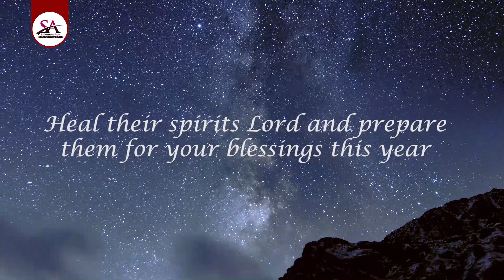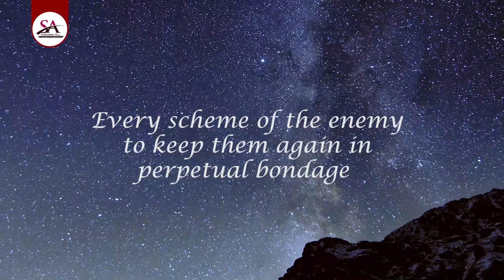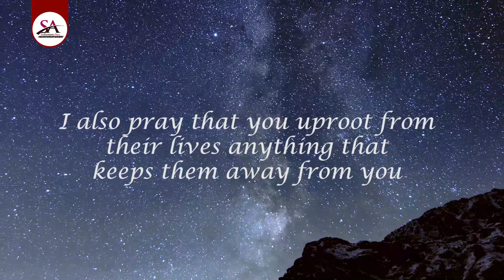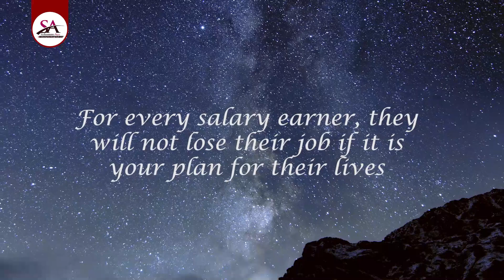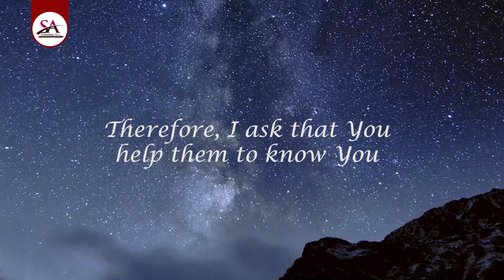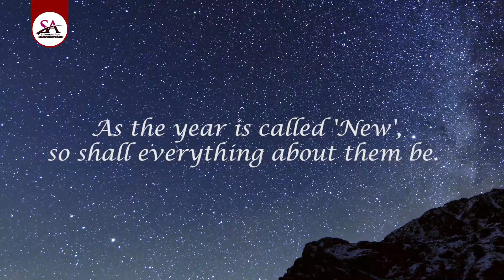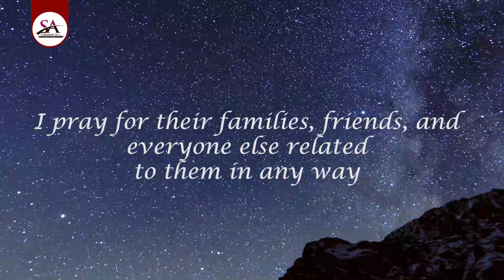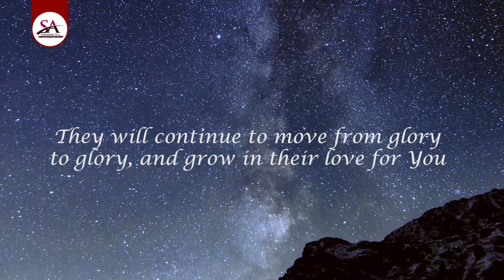Powerful Prayer That Will Change Your Life/Powerful Inspirational Prayers for Results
How to change My Life/ How to Become Successful in Your Life/Powerful Motivational Vlog/ Best vlog.

If you're looking to make positive changes in your life and become successful, a powerful motivational vlog can be an excellent resource to turn to. These vlogs typically feature influential speakers, successful entrepreneurs, and life coaches who share their insights, experiences, and strategies for achieving success and living a fulfilling life.

The topics covered in a motivational vlog can range from how to change your life to how to become successful in your career or personal life. These vlogs offer guidance on how to identify your goals, develop a plan of action, and cultivate the mindset and habits needed to achieve success.

In addition to providing practical advice, a powerful motivational vlog can be a source of inspiration and motivation. By sharing stories of individuals who have overcome adversity, achieved remarkable success, and made a positive impact on the world, these vlogs can help viewers to develop the resilience and determination needed to pursue their dreams.

Ultimately, the best motivational vlog is one that resonates with you and provides you with the insights and motivation you need to make positive changes in your life. Whether you

How to change My Life
How to Become Successful in Your Life
Powerful Motivational Vlog
Best vlog
best vlogging camera
SOLOMONAYO
solomonayo
solomonayo videos
fellowship with god
sermon on fellowship with god
Successful
successful
motivational speech
motivational
change your life in 2023
it's time to change my life